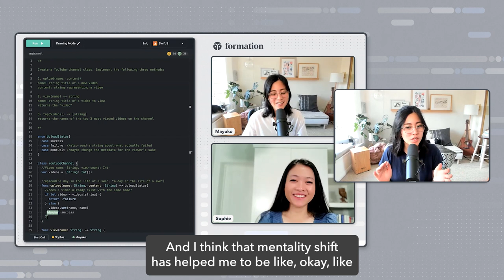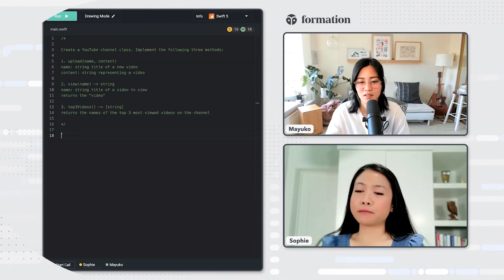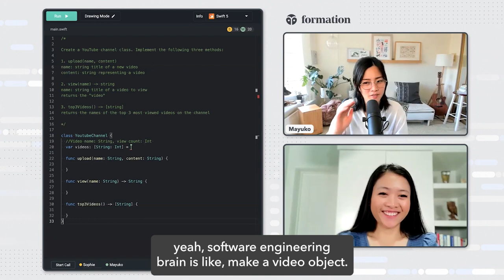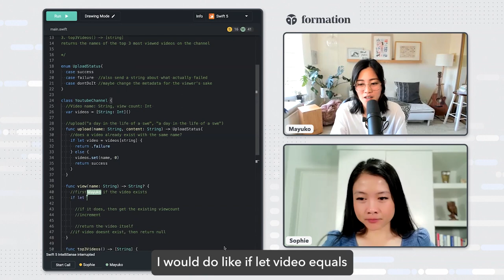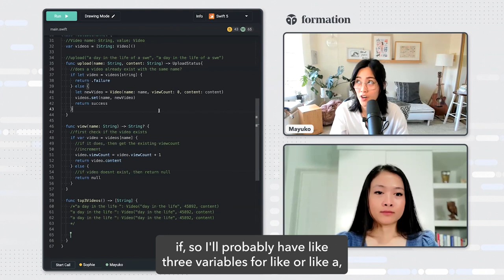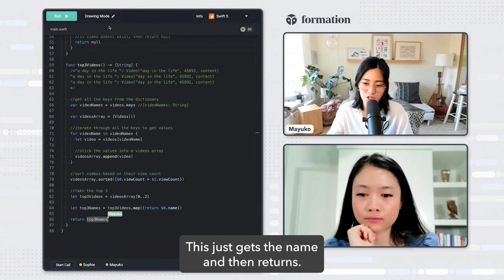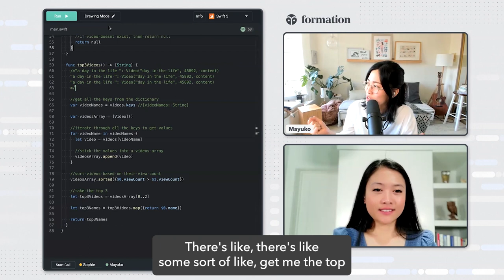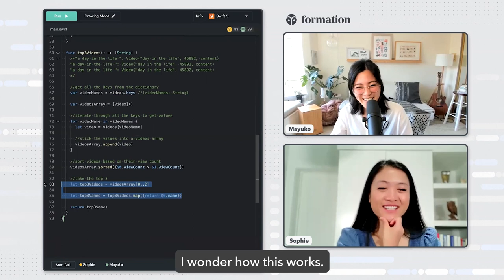Formation X Mayuko | Software Engineering Mock Technical Interview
👋 Welcome to our Mock Interview Series! In this video series, we invite engineering leaders and creators to do a mock technical interview with a member of our engineering team. Throughout the video, you'll see behind-the-scenes footage from both participants about their approach, feedback, and overall best practices during technical interviews. A huge thanks to Mayuko for being our first interviewee in this series!

We hope you enjoy and learn something from this video.

🎉 Mayuko X Formation Diversity Scholarship

We are proud to share that for every interview in this series, we are launching a scholarship opportunity in partnership with the interviewee that will directly support an engineer from an underrepresented background to land a top-tier role in tech. Stick around to the end to hear about the Mayuko X Formation Scholarship directly from Mayuko!

***Apply by August 19th to win a full scholarship to our Interview Prep Program!***

Apply to Formation through this link to qualify for the scholarship

👩🏽‍💻 About Formation

Formation is an Engineering Fellowship that trains software engineers for roles at top-tier companies like Google, Dropbox, and Lyft. Founded by ex-Meta and ex-Nextdoor engineers with thousands of interviews under their belts, every Formation Fellowship is custom crafted around every Fellows’ individual skill gaps and career goals. Fellows are supported unconditionally until they have a signed offer letter in hand, with unlimited mentorship from senior engineers at the top companies in the world.